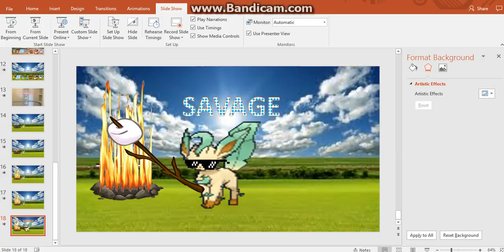PKMN Land Action 8 PREVIEW